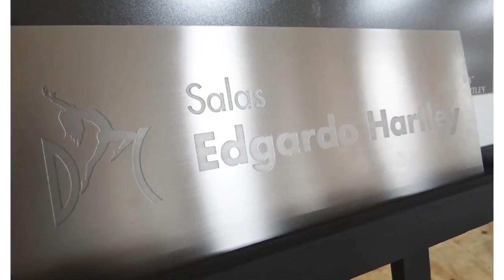HUGO URRUTIA DanzaXXión 2016 TRIBUTO A EDGARDO HARTLEY,Josh Groban - What I Did For Love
DANZAXXIÓN 2017
FUNCIÓN DE FÍN DE AÑO
CARRERA DE DANZA Y COREOGRAFÍA
UNIVERSIDAD UNIACC
DIRECTOR DE CARRERA, HUGO URRUTIA .

 TRIBUTO AL MAESTRO EDGARDO HARTLEY , PRIMER DIRECTOR DE LA CARRERA DE DANZA Y COREOGRAFÍA UNIVERSIDAD UNIACC